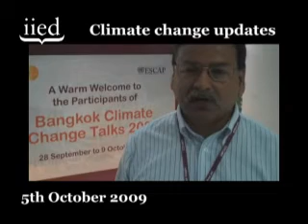Dr. Saleem Huq's Climate Change Video Blog, Oct 2009 (1of2)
Saleem Huq (IIED) provides an update on the on climate change negotiations from the UNFCC climate change talks in Bangkok .